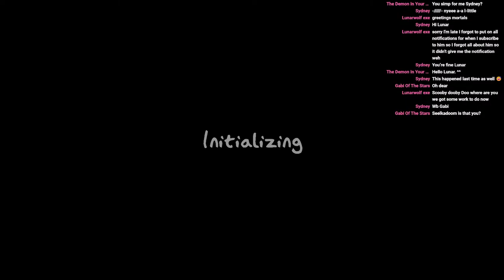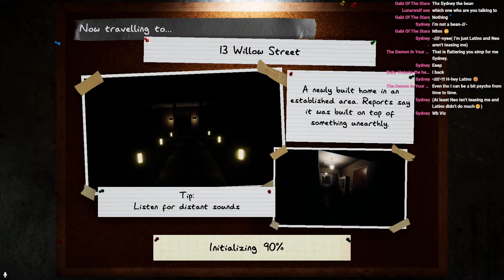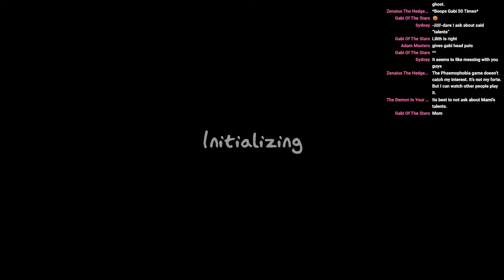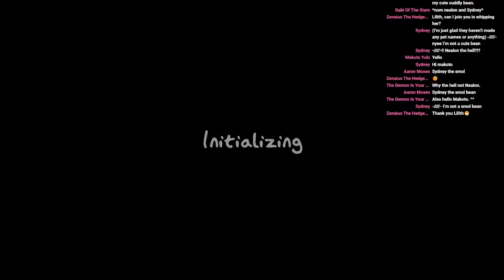Ghost hunting but with some upgrades! | Phasmophobia livestream Day 9 | with friends!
Shadowflare (Thumbnail maker): @ShadowFlare117
Amilea (Nautilus Render artist): @AmileaCassettaRose
Green: @meangr33nkrayola28
Elijah: @thewingedwolf8779
Kap: @thicccsquad1032

1. NO ROLEPLAY IN THE CHAT
2. NO DRAMA NO HATE
3. NO RACISM
4. NO SELF PROMO

any violation of these rules on chat will be given three warnings anymore then that will be timed out if any violation after the time out will result in getting blocked.

other then that please enjoy the stream and have fun!

Phasmophobia belongs to Kinetic Games